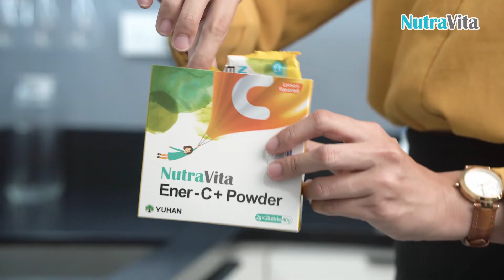NutraVita Ener-C+ Powder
NutraVita Ener-C+ Powder packed with 500mg Vitamin C and 1.24mg Vitamin B2 in a convenient on-the-go stick. Your body will thank you for rewarding them with the essential vitamins to start off the day!

NutraVita Ener C+ is made and formulated from Korea, suitable for everyone who wish to boost their energy, strengthen immunity, whilst improve their skin elasticity and hydration status.

One sachet a day, nutritional supplement.
👉Role in energy metabolism and maintenance of health
👉Helps during tensed period
👉It can promote the growth of connective tissue in the body.
👉Vitamin C develops a beautiful complexion.
👉A good friend against free radicals.

It is real easy. Just tear and pour it directly into your mouth! 💕
You will definitely love the exquisite lemon taste! 🍋